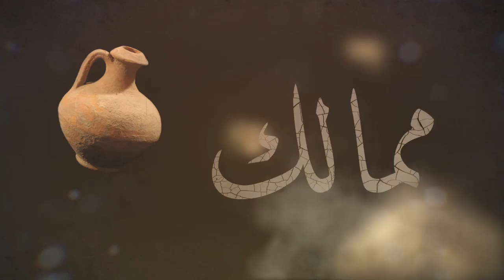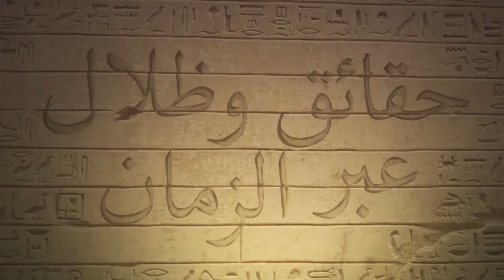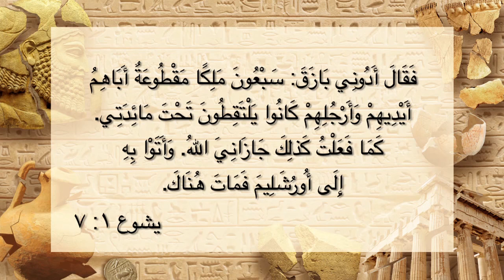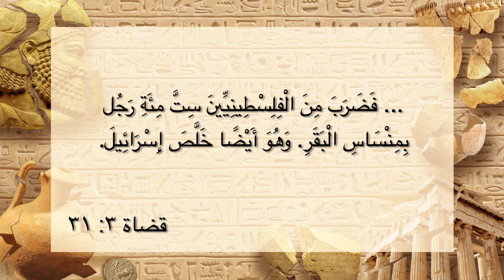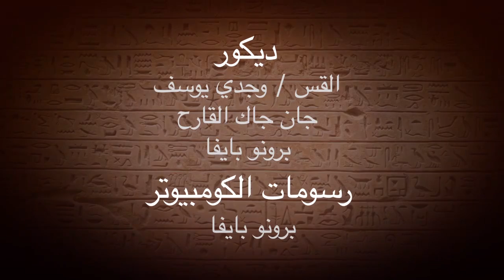عصر القضاة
ماذا بعد يشوع؟ هل ظل الشعب برهبته أمام الأمم؟ هل يتدخل الله لإنقاذ الشعب؟ وهل يقود الرب الشعب بعد موت يشوع؟ ماهي ملامح عهد القضاة؟